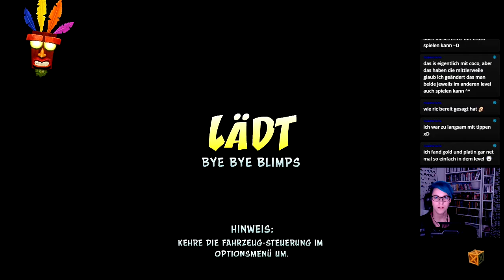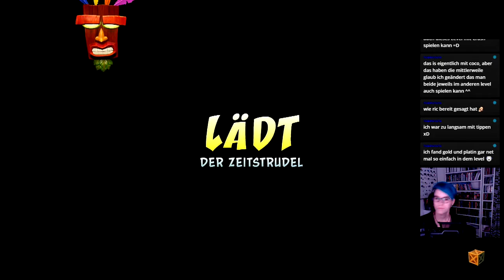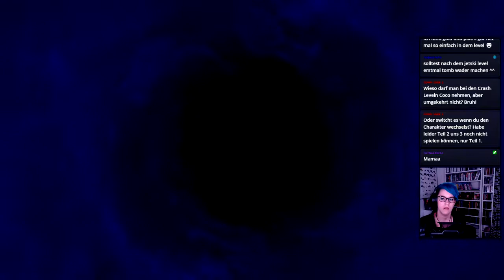Let's Play -LIVE- Crash Bandicoot 3 (N.Sane-Trilogy) [100%] #13